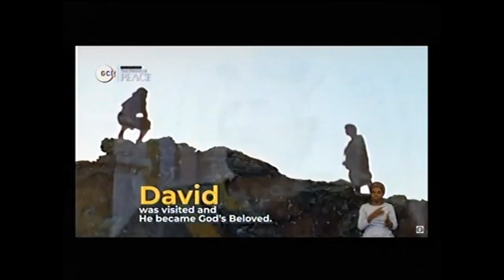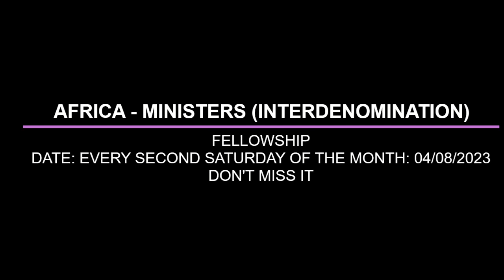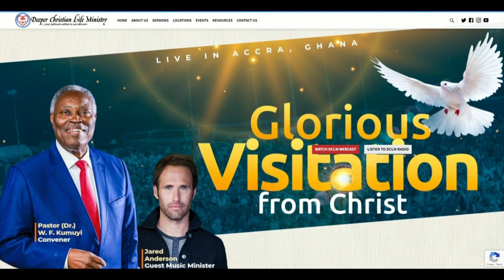THE ABSOLUTE NECESSITY OF THE NEW BIRTH BY PASTOR W F KUMUYI